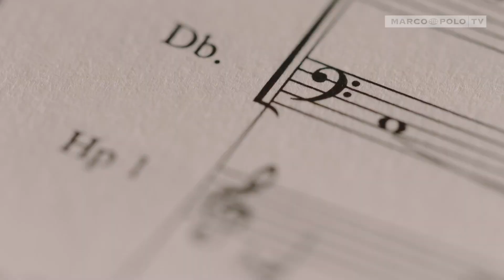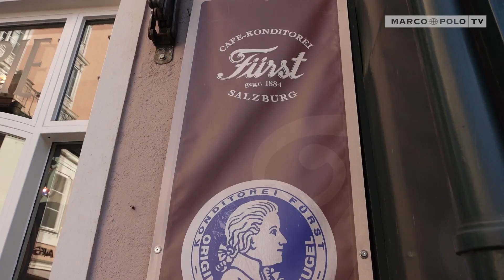WIEN vs. SALZBURG - Österreichs schönste Städte im Vergleich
Österreich ist ein Tourist*innen-Magnet: schön, vielseitig und reich an Kultur. Zwei der berühmtesten und reizvollsten Städte sind Wien und Salzburg. Prächtige Gebäude und prunkvolle Schlösser schmücken beide Orte, aber wo liegen die Unterschiede? Wenn ihr euch fragt, welche Destination besser zu euch passt oder es euch einfach interessiert, was die Regionen zu bieten haben, ist das hier das richtige Video für euch!